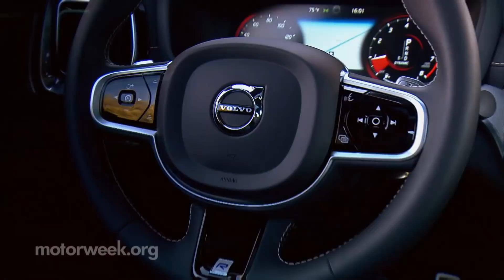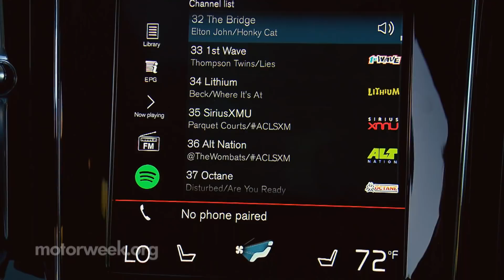2019 Volvo S60 | Road Test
Volvo's redesigned 2019 S60 sport sedan is updated with the rest of the lineup and is now made in the U.S.A.